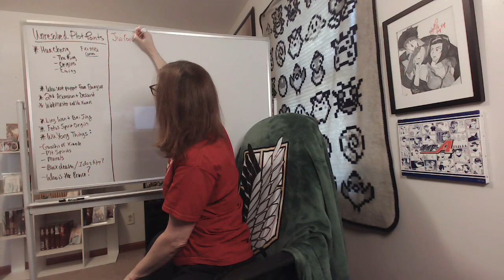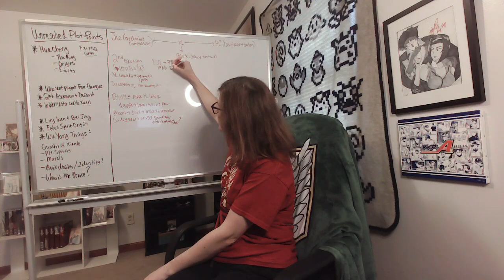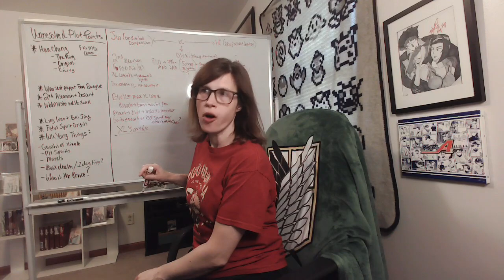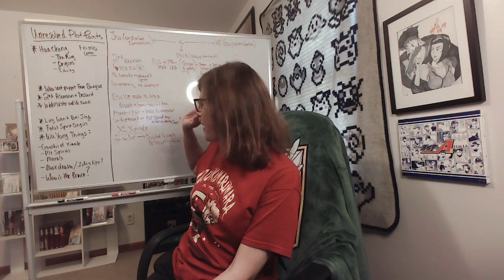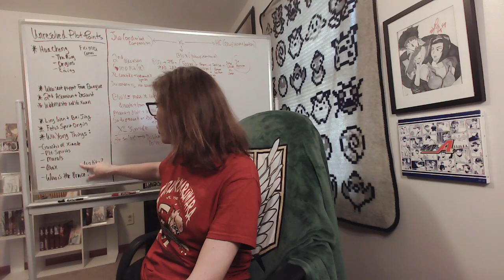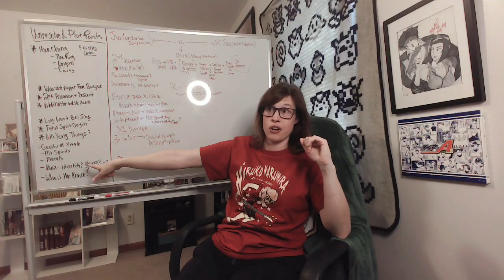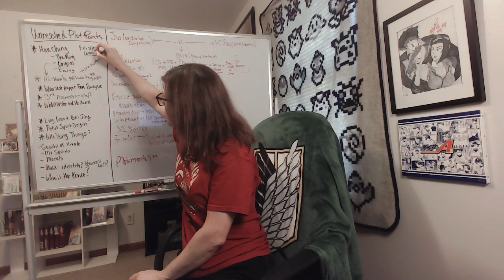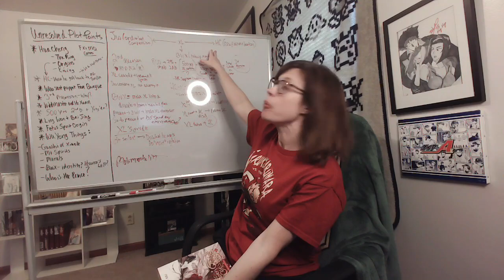Heaven Official's Blessing//TGCF: Novel Reaction - PART 63 - Chapters 194-198! A ROLLER COASTER!?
**MAJOR HEADPHONE WARNINGS - I AM LOUD**

Y'all -- this is a long video because this was a ROLLER COASTER of a reaction! I am gagged by the twists, the turns, the EMOTION, and our Xie Lian vs. Bai WuXiang (with the help of Hua Cheng and...someone that FINALLY shows up)!

I can't believe Volume 6 (and Book 4) is over, but it's been a JOURNEY...only...three more times to experience it to go! *sobs* In the meantime, I'm ready for Volume 7 like you WOULD NOT BELIEVE!